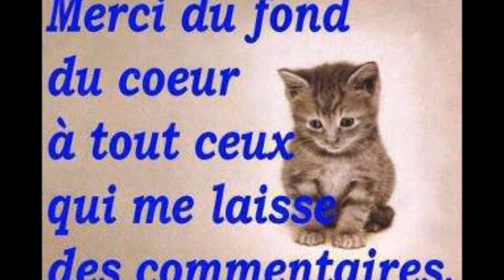Les Hauts-de-France / Aisne (Marle)